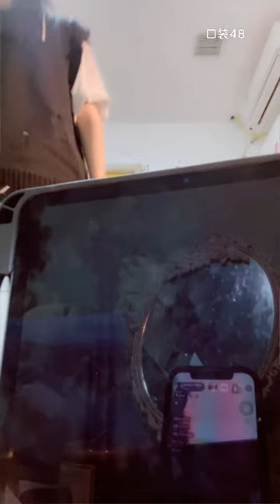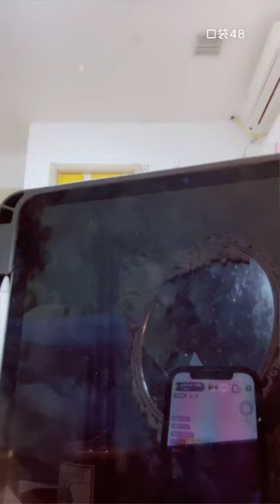【SNH48】【芦馨怡】20211130 22:44 口袋48直播